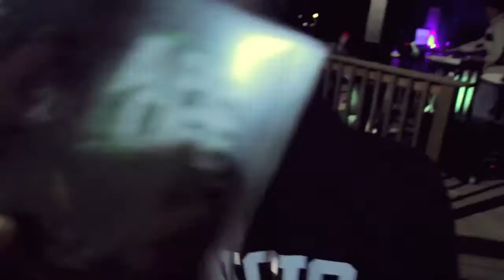BDS MONSTAZ - ANOTHER PLANET Promo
JuiceTape Squared
JucieCloset.com
Boysdownsouth.com